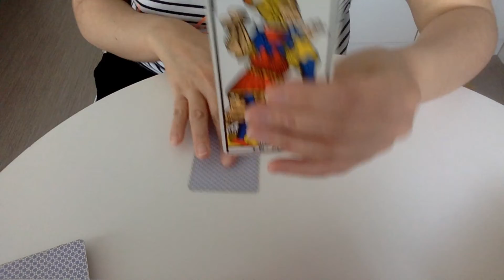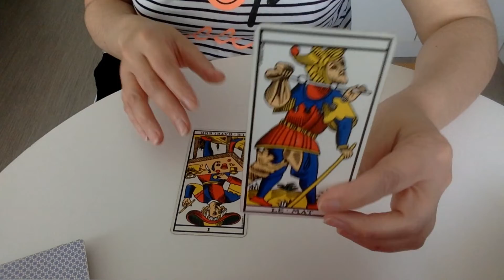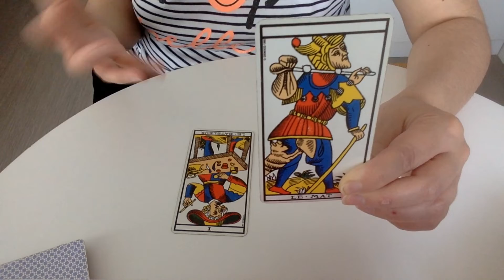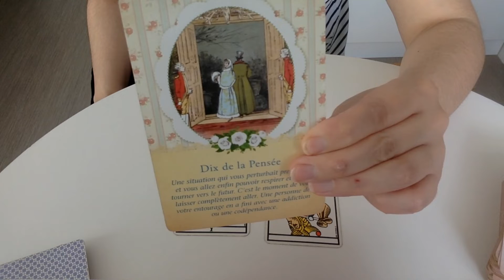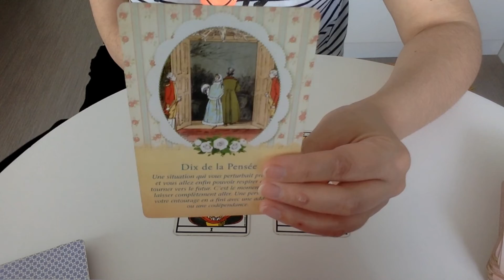HOROSCOPE VIERGE JUIN 2018 - TAROT ET VOYANCE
Horoscope vierge juin 2018. Je transmets vos messages et prévisions via le Tarot.Téléchargez la vidéo 2018 gratuite, cliquez Votre tarot horoscope personnalisé de juillet , c'est Namasté !

( Ils vous sont présentés en vidéo privée qui vous parvient par mail et dans laquelle je réponds à votre ou vos questions )